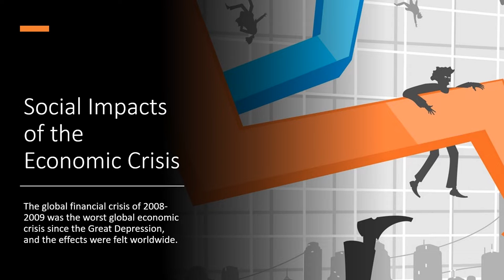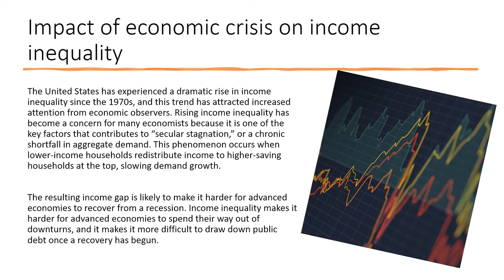Social Impacts of the Economic Crisis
The economic crisis of 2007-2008 has had an uneven impact across countries. Some saw dramatic declines in economic activity and sharp increases in unemployment, while others saw only modest changes in employment and growth. In many cases, the peak-to-trough fall in quarterly gross domestic product (GDP) was greater than the average fall in recession over the previous 50 years. In some cases, the decline was nearly 13%.